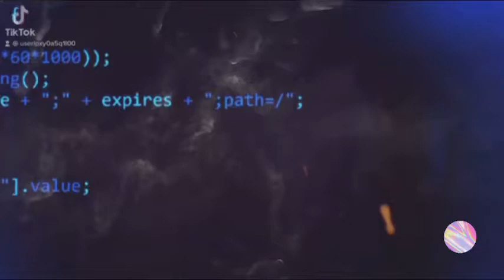인트로-(준퐝 유튜버 무비)